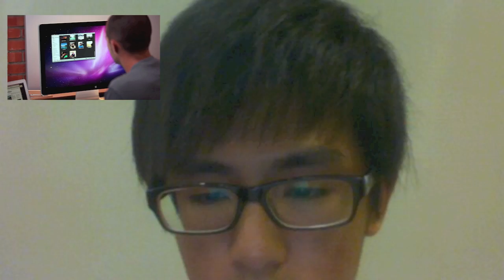RE2 - TAN EYONG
MY FIRST IMOVIE PROJECT, INTRODUCTION OF MACBOOK AIR